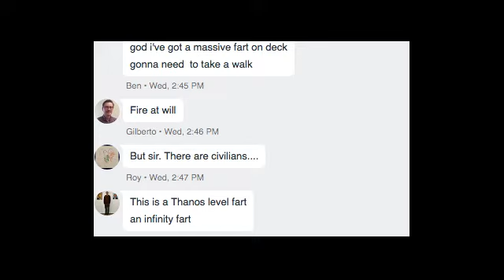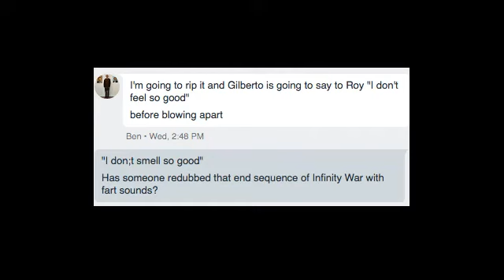Infinity Fart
Probably the dumbest thing I've ever done.